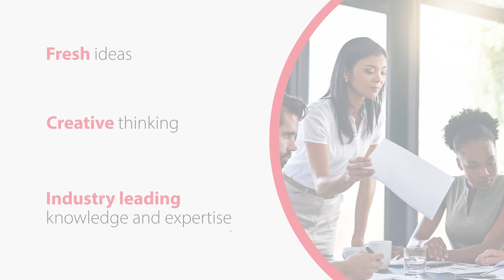Cardinal Health™ Laboratory Products and Services helps maximize the value of distribution contracts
We help drive operational efficiencies that maximize the value of distribution contracts. We deliver this through a combination of our expansive distribution network and tailored supply chain programs. We recognize that your expectations of distributors have never been higher.